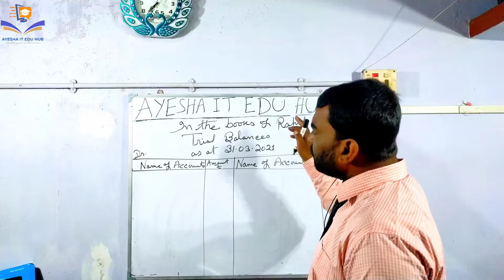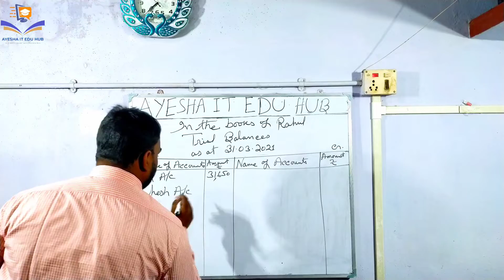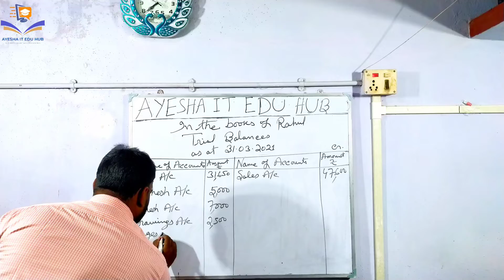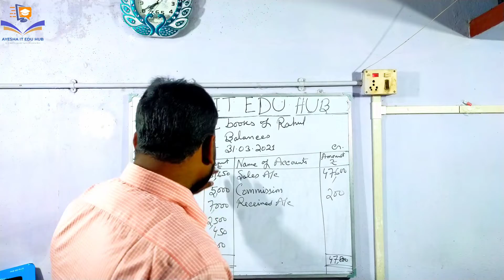Preparation of Trial Balance | Accountancy (Class 11) | Ayesha IT Edu Hub | WB Board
West Bengal Board If you are looking for a better career, Ayesha IT Edu Hub is the right place. Here, you can learn Accountancy, Costing, Taxation, Tally and much more with 100% practical work. Getting just theoretical knowledge is of no value, that's why we go beyond the classroom and give students the opportunity to actually learn by doing. We believe in practical work and assignments so that you can get a job after graduation.
You can't afford to wait another day! Hurry, spots are filling up fast.